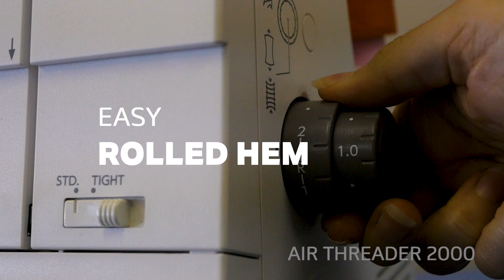Janome Air Threader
The amazing features of the Janome Air Threader